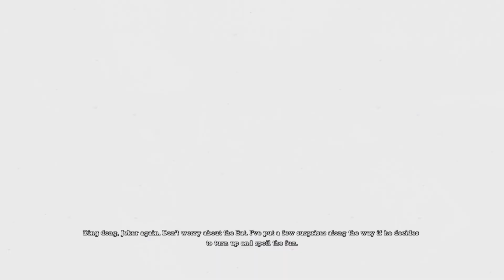Batman Return to Arkham Asylum | Part 5 | To the kinda bat cave